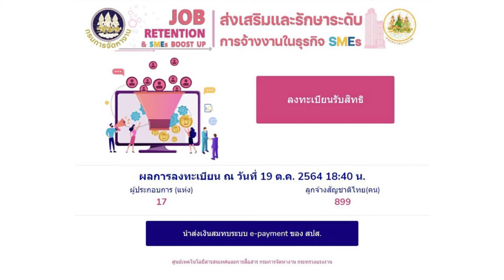อย่าลืมลงทะเบียน รัฐช่วยจ่าย 3,000 บาท ต่อ ลูกจ้าง 1 นาน 3 เดือน SME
“ส่งเสริมการจ้างงานเอสเอ็มอี.doe.go.th”  ตั้งแต่วันนี้ 20 ตุลาคม ถึงวันที่ 20 พฤศจิกายน 2564

พร้อมแนบเอกสาร คือ สำเนาสมุดบัญชีธนาคาร , กรณีมอบอำนาจแนบหนังสือมอบอำนาจ/สำเนาบัตรประจำตัวประชาชนผู้มอบและผู้รับมอบอำนาจ จากนั้นเจ้าหน้าที่จะแจ้งผลการอนุมัติเข้าร่วมโครงการที่เว็บไซต์ดังกล่าวภายใน 5 วัน นับจากวันที่ลงทะเบียน

ผู้สนใจที่ต้องการสอบถามข้อมูลเพิ่มเติมสามารถติดต่อได้ที่สำนักงานจัดหางานจังหวัดทุกจังหวัด สำนักงานจัดหางานกรุงเทพมหานครพื้นที่ 1 – 10 หรือที่สายด่วนกระทรวงแรงงาน โทร.1506 กด 2 กรมการจัดหางาน หรือสายด่วนกรมการจัดหางาน โทร.1694